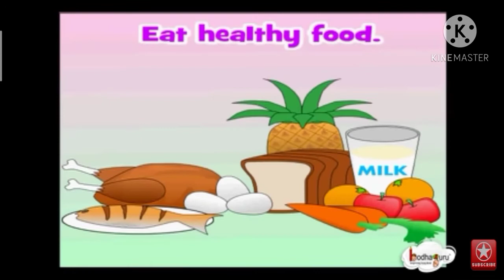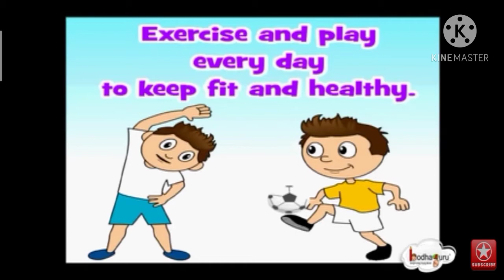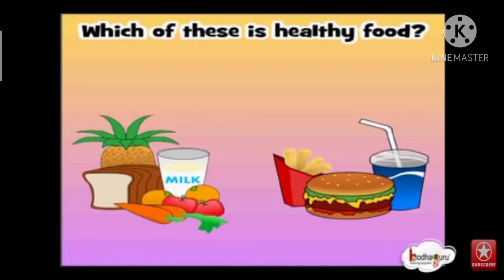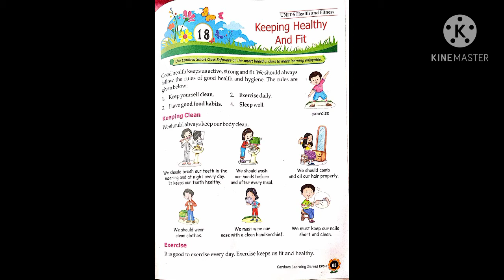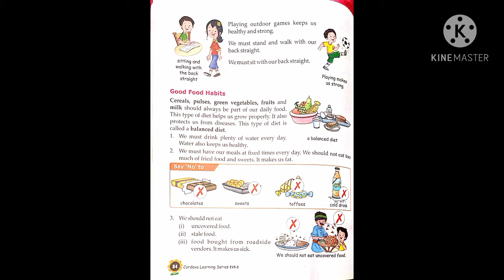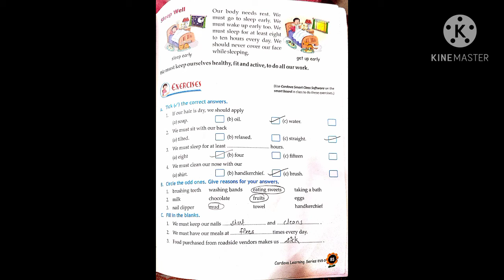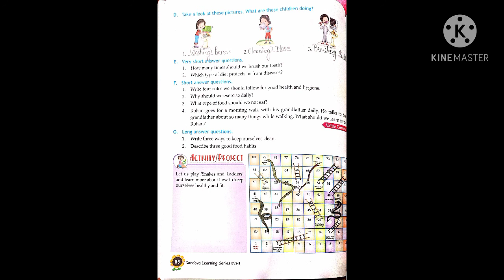Class-3 Sub-EVS Chp-18 Keeping Healthy And Fit Date- 3/12/20